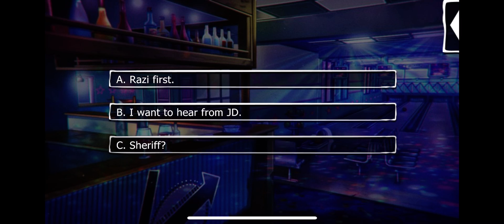Diego Season 1 Episode 3